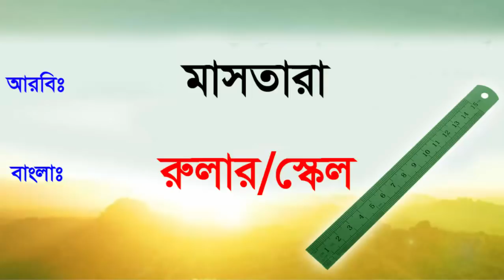Office tools and Animals name in Arabic with picture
Office tools and Animals name in Arabic with picture. In this video I am discuss about Lot of things about Animals, Insects, Birds and OfficeEquipment this is best ArabicLanguage video.